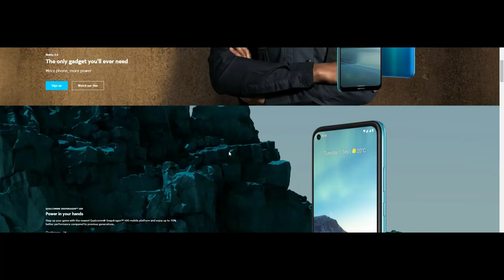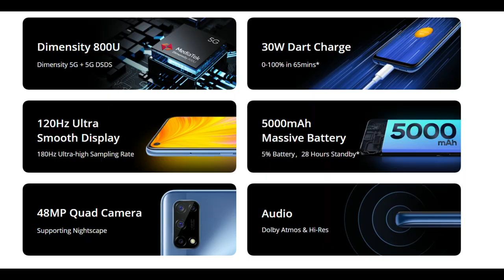Best Upcoming smartphones December 2020 | Upcoming 5G mobiles in December tamil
Upcoming smartphones December 2020

Timestamp
00:00 Introduction
00:56 Poco M3
1:38 Lava Budget phone
1:51 Nokia 3.4
2:31 Motorola Budget smartphone
2:58 Realme 7 5g
3:43 Infinix Zero 8
4:29 Redmi Note 9 5g and Redmi note 9 pro 5G
5:03 Micromax in Note 1 pro 5G phone
5:30 Vivo v20 pro 5G
 6:51 Samsung A52 5G

in this video we have discussed abou the upcoming mobile phones 2020 december and also the upcoming mobile phones 2020 december under 20000
then we also discussed the upcoming mobile phones 2020 december under 15000 and we have mentioned the upcoming mobile phones 2020 december under 10000
the top upcoming mobile phones 2020 december tamil and the upcoming mobile phones 2020 december in india
also the upcoming mobile phones 2020 december under 12000 then the upcoming mobile phones 2020 december malayalam.
i have shared all the upcoming mobile phones 2020 december under 30000
and also the upcoming mobile phones 2020 december under 20000 5g
we have also shared the upcomingmobilephones2020december under 20000 tamil and then the upcoming mi mobile phones 2020 december
the top 10 upcoming 5G phones 2020 under 10000 in tamil and the top 10 upcoming 5G  phones 2020 under 20000 in tamil.
we have also discussed the top 10 upcoming 5G  phones 2020 under 15000 in Tamil and the top 10 upcoming 5G  phones 2020 december
then the top 10 upcoming 5G  phones 2020 under 20000 december and also the top 10 upcoming 5G  phones 2020 under 30000 december
top 10 upcoming 5G  phones 2020 in india  and the top 10 upcoming 5G phones in the month of december 2020 under 12000
top 10 upcoming  5G  phones december2020 under 10000  and the top 10 best upcoming phones 2020
we have also discussed the upcoming budget 5g phones in india and the upcoming budget 5g smartphones
upcoming phones 2020,upcoming phone december2020,upcoming phones in december 2020,top upcoming smartphones december2020,
,samsung a52  price in india and the samsung a52 launch date in india also the samsung a52 camera
top upcoming mobiles in 2020 and the top upcoming mobiles under 15000
also the top upcoming mobiles under 20000 and finally the top upcoming mobiles in december
top 10 upcoming mobiles also top 5 upcoming 5g mobiles,
top 10 upcoming mobiles 2020 then the top 10 upcoming mobiles in december 2020,
top 10 upcoming mobiles in december2020 and the top 5 upcoming 5g mobiles under 20000,
top 10 upcoming mobiles under 20000 and the top upcoming mobiles 2020,
realme top 5 upcoming mobiles then the top 10 upcoming mobile phones 2020 in tamil and top 5 upcoming mobiles december